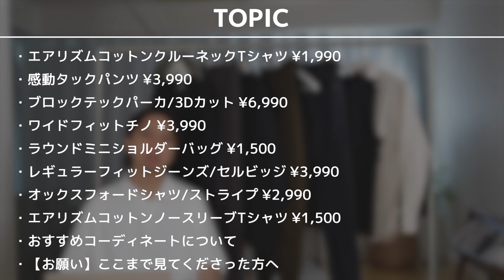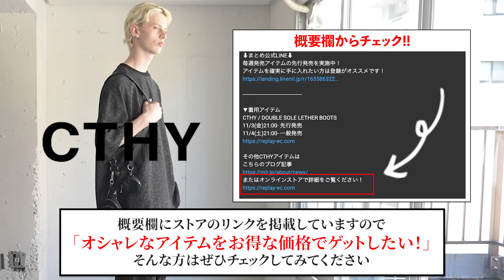【超速報】買わなきゃ損！ユニクロ秋の新作アイテム「全8点」全部買って紹介！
⬇️今週の発売アイテム⬇️
▼CTHY / ZOZOラインアイテム
6/21(金)12:00-発売開始！
詳細はこちら！

※ZOZOTOWNの仕様上、商品ページは発売日当日6/21(金)12:00に公開予定です。
ご了承お願い致します。

▼目次
00:00 冒頭
02:06 エアリズムコットンクルーネックTシャツ ¥1,990
04:40 感動タックパンツ ¥3,990
07:34 ブロックテックパーカ/3Dカット ¥6,990
11:22 ワイドフィットチノ ¥3,990
14:02 ラウンドミニショルダーバッグ ¥1,500
15:50 レギュラーフィットジーンズ/セルビッジ ¥3,990
18:28 オックスフォードシャツ/ストライプ ¥2,990
21:02 エアリズムコットンノースリーブTシャツ ¥1,500
22:29 おすすめコーディネートについて
23:51 【お願い】ここまで見てくださった方へ

▼まとめ着用アイテム
CTHY / スビンプラチナムポロシャツ
近日発売予定

エアリズムコットンクルーネックTシャツ

エアリズムコットンノースリーブTシャツ

レギュラーフィットジーンズ/セルビッジ

【トレンドが生まれる仕組み】
ファッションのトレンドはどのように生まれるのか？伝説の1950年代から学ぶトレンドの仕組み